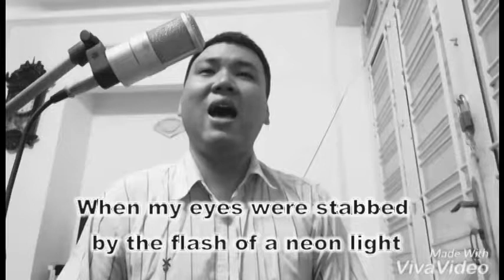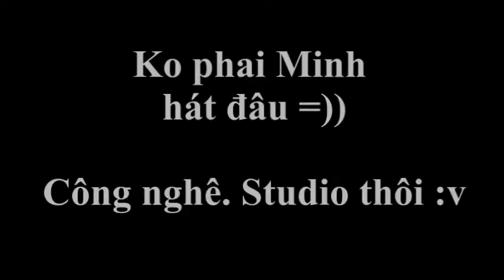Me singing Sound of silence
Just relax :D